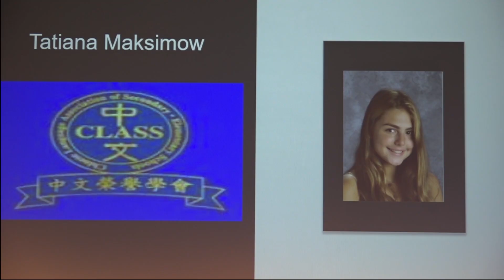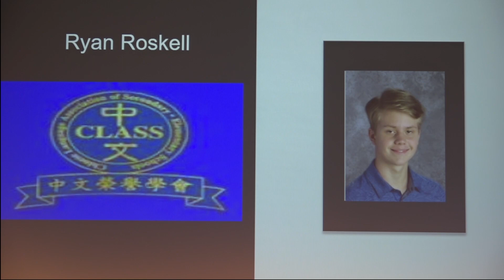Chinese Honor Society - Chatham High School 2020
Chinese World Language Honor Society 2020